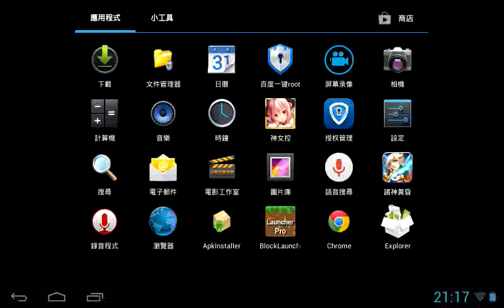貓又shane 安卓手遊諸神黃昏#2斯巴達?(畫面有延遲)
Sorry網路有點不穩
喵~